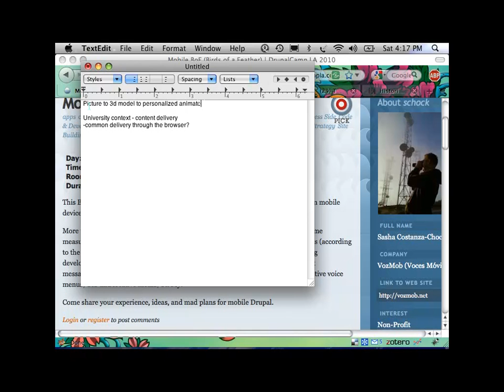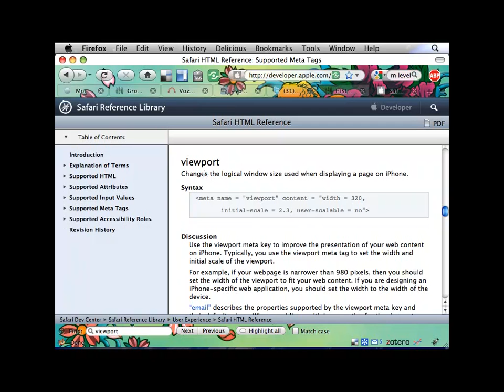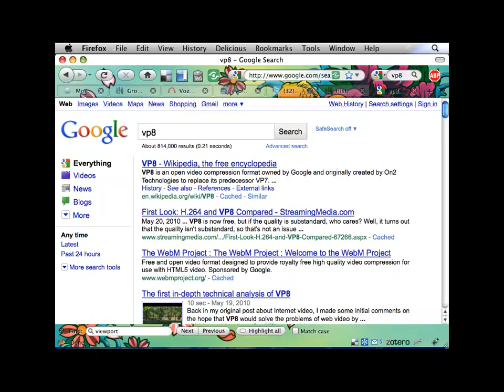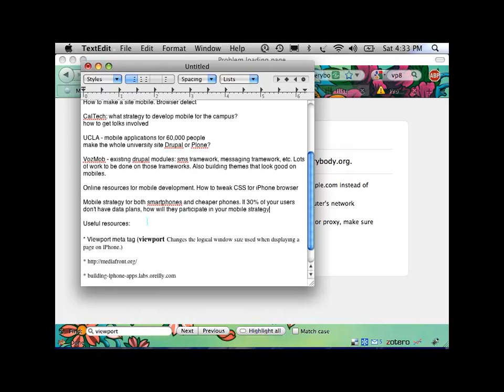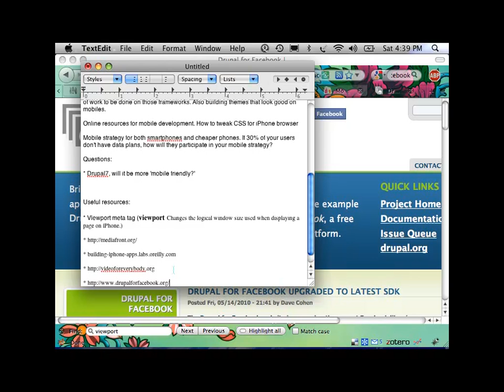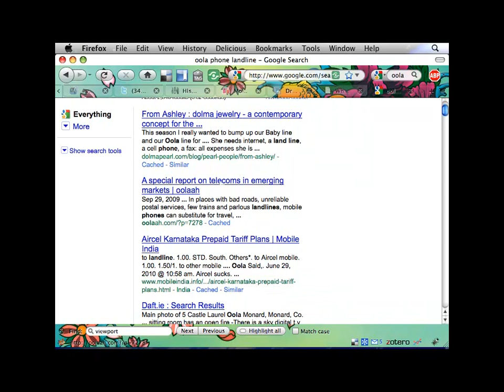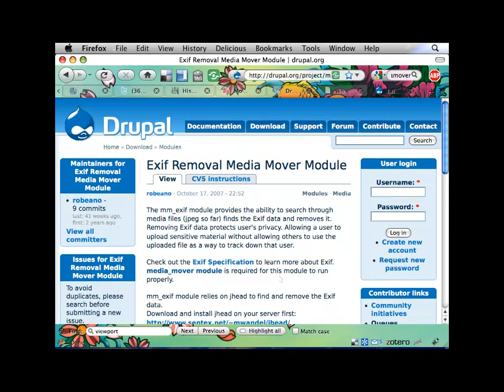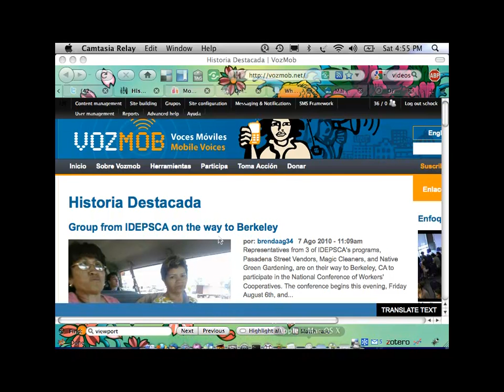DrupalCamp LA 2010: Mobile BoF (Birds of a Feather)